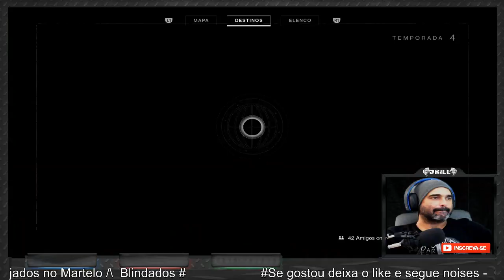Destiny 2 Reset Semanal # Segue noises!